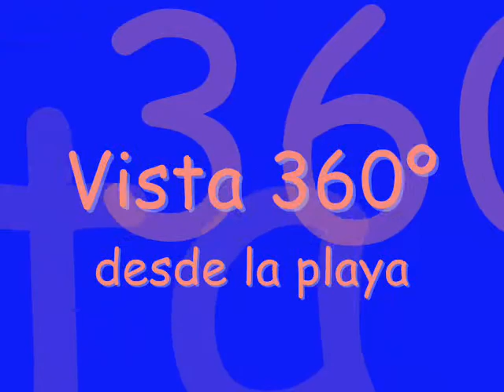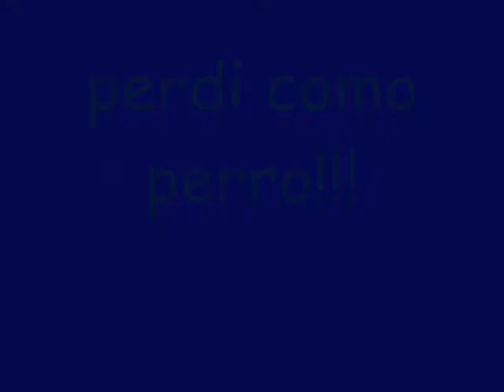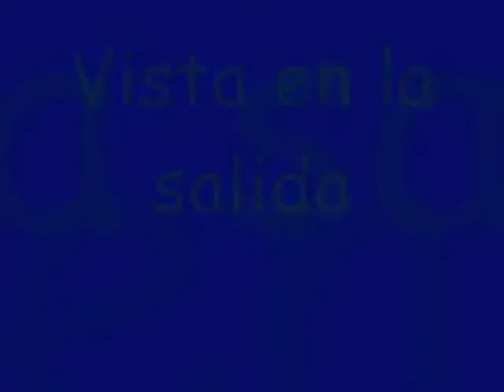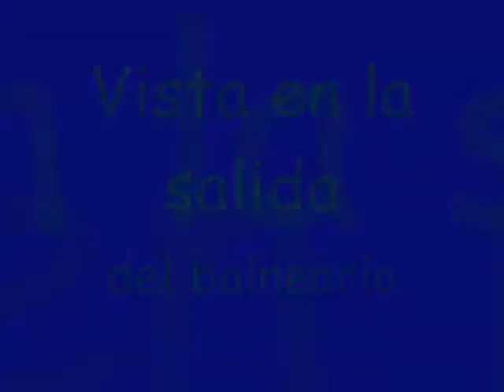COSTA MAGNA - San Juan - Argentina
Playa costa magna en San Juan, un verdadero lugar para relajarse y pasarla bien